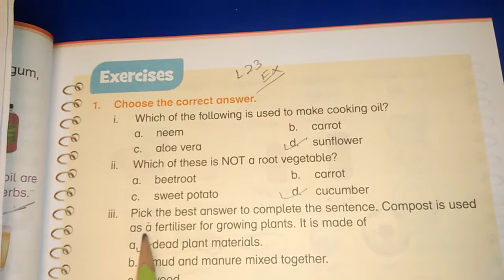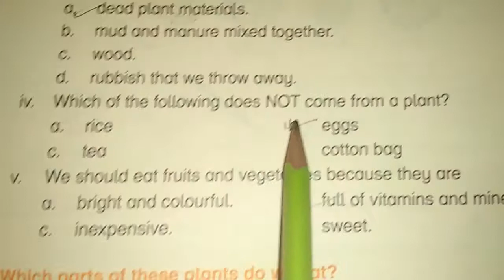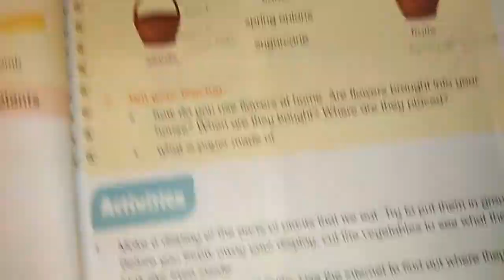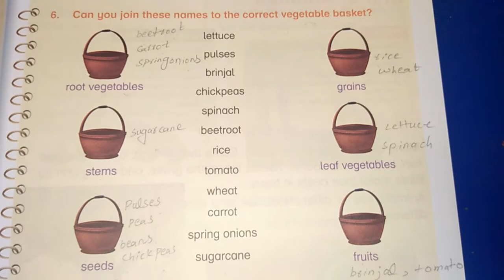Class 2 New Oxford Primary Science Lecture # 23